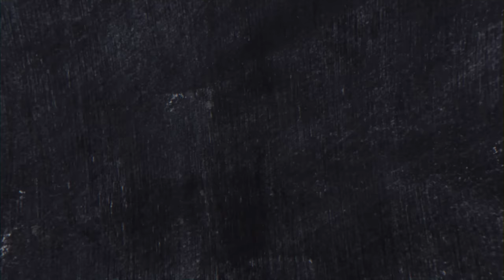Neighbours Summary in Nepali || Class 12 English Literature Section || Short Story by Tim Winton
To Study IELTS/PTE/SAT at Gurubaa International Consultancy, Fill the form below(Both Online and offline available) Form Link to join Gurubaa Career Guidance Scheme

This video presents the summary of Grade 12 Compulsory English’s Literature Section’s short story titled “Neighbours.” We have summarized the story in Nepali language explaining in a short and simple manner. Through this, students can easily give the answers to the exercise question on their own language. The writer of the story is Tim Winton (born Timothy John Winton). The writer was born on 4 August 1960, in Subiaco, Western Australia. He is widely recognized as an Australian writer whose novels, short stories (including Neighbours), kid’s books and non-fiction books are mostly popular. One of his famous achievements include earning the Living Treasure by the National Trust of Australia in 1997. He is also the receiver of four Miles Franklin Awards.
The short story titled “Neighbours” by Tim Winton is about false judgement. The story presents the concept of human relationship that is beyond linguistic and cultural barriers.